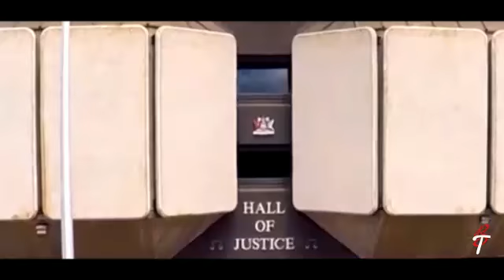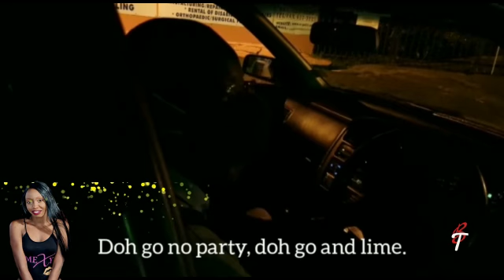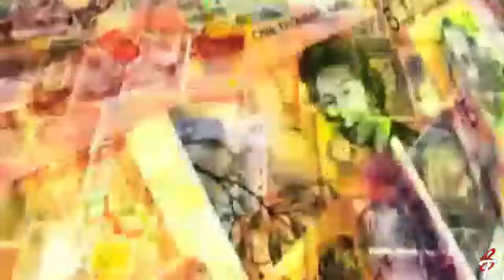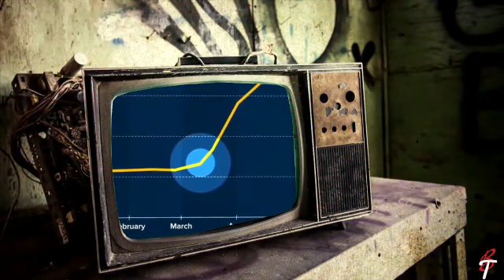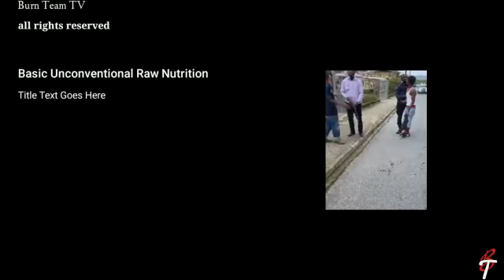Word On The Street ~ COVID 19 Economics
In the beginning was the word. On COVID 19! But have you been paying attention to what was taking place as it relates to the economy? Despite the effects of COVID 19 on the economy some persons are keeping the faith, keeping strong and keeping it positive for themselves and their fellow citizens.
Host and Editor: Shurland Cuffy ~ Lion